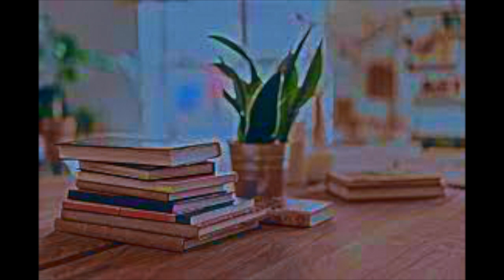Calling out your name